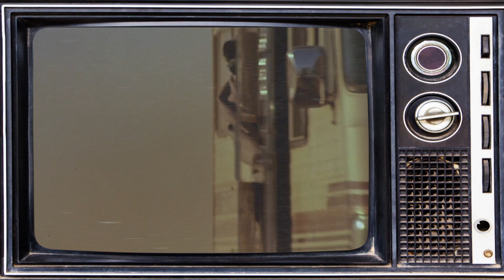NEAR DARK (1987) | SPOOKY FLIX FEST '24 HORROR MOVIE REVIEW!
In this episode, your humble Mom and Pop Video shop clerks, Joel and Tyson, are sharing another retro movie recommendation.

This week's retro movie review is NEAR DARK (1987). Directed by Kathryn Bigelow and starring Adrian Pasdar, Jenny Wright, Lance Henriksen, and Bill Paxton.

Have you seen Near Dark (1987)?  What did you think of it?

You may also be interested in our review of STEPHEN KING'S NIGHTSHIFT COLLECTION (1989).

Thanks again for stopping by the shop, and remember, at Mom and Pop’s, our love of all things geek, nostalgia, and physical media never stops!

Please Note:  Mom and Pop pay Joel and Tyson a really lousy salary, even by 1988 standards.

Oh, and follow them on social media at…

Music "Mom and Pop Theme" by Jason Pyles (aka Jay of the Dead)

Special thanks to Kevin Spencer for the fantastic show logo! (he also created the Mom and Pop Video Shop Logo!)